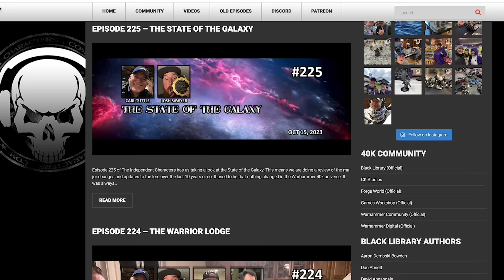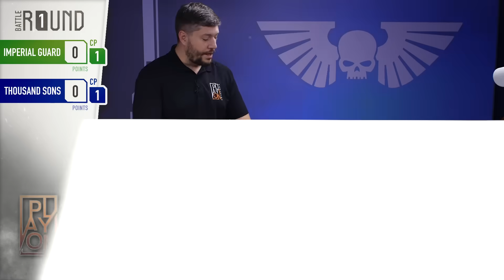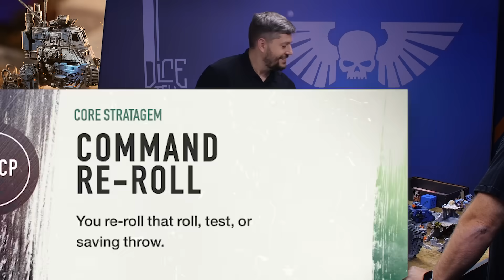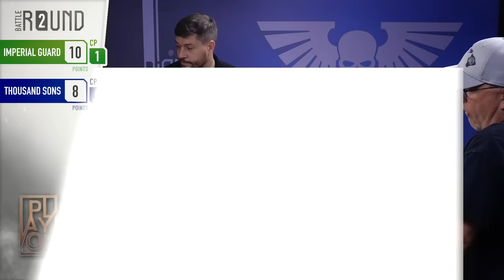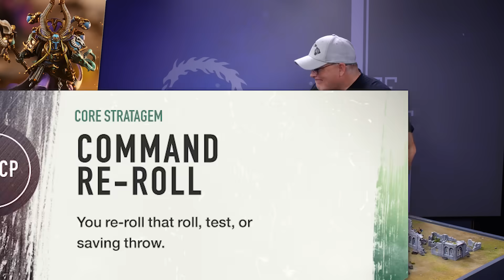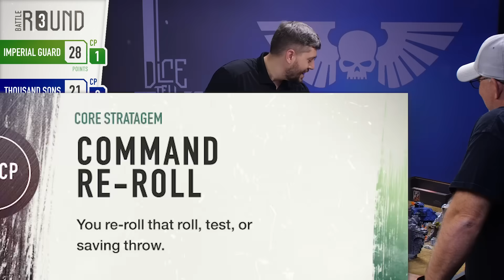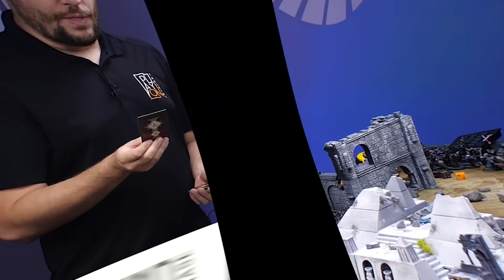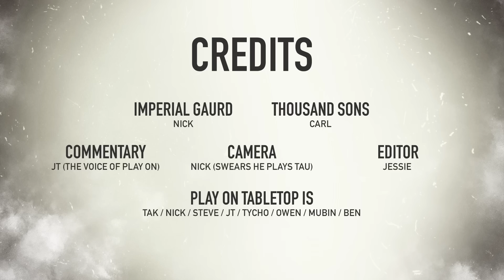Thousand Sons vs Astra Militarum - 40k in 40m Warhammer Battle Report 2000 points.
Deadly Print Studios. 3D printed game effects and add-ons to bring your minis to life!  Get in on thier massive 30% Black Friday sale with the code Explosive_blackfriday23

GAME INFO
Nick plays one of his hobby heroes, Carl of the @TheIndependentCharacters  podcast in this 2,000 point Warhammer 40,000 battle between the Astra Militarum and Thousand Sons.

Also A big thanks to  @Groundeffected  for supplying us with the remote control miniature.  That was fun!  Make sure to check them out!

LINKS

Thousand Sons - Cult of Magic 2,000 points
Ahriman on Disc of Tzeentch
Exalted Sorcerer on Disc of Tzeentch
Rubric Marines
Rubric Marines
Rubric Marines
Tzaangors
Thousand Sons Rhino
Thousand Sons Rhino
Mutalith Vortex Beast
Scarab Occult Terminators
Thousand Sons Land Raider
Thousand Sons Predator Annihilator

ALLIED UNITS
Flamers
Flamers
Pink Horrors
Pink Horrors

ASTRA MILITARUM 1,985 points
Cadian Castellan
Commissar
Death Korps Marshal
Tank Commander
Ursula Creed
Cadian Shock Troops
Death Korps of Krieg
Infantry Squad
Attilan Rough Riders
Hellhound
Kasrkin
Leman Russ Exterminator
Leman Russ Vanquisher
Rogal Dorn Battle Tank
Scout Sentinels x2